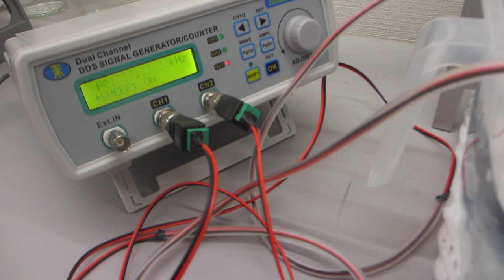オリジナル超音波プローブの発振制御実験（超音波システム研究所）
１）振動モードの検出（自己相関の変化）
２）非線形現象の検出（バイスペクトルの変化）
３）応答特性の検出（インパルス応答特性の解析）
４）相互作用の検出（パワー寄与率の解析）

　autcor：自己相関の解析関数
　bispec：バイスペクトルの解析関数
　mulmar：インパルス応答の解析関数
　mulnos：パワー寄与率の解析関数

１００ＭＨｚ以上の超音波伝搬状態を利用可能にする技術